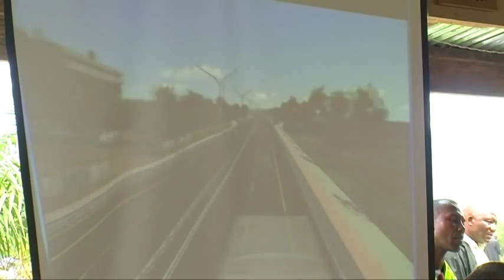GYUDE MOORE MOUNTS RAW AGGRESSION ON WORKS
CABINET RETREAT 2015: Gyude Moore, Liberia's Works Minister, vows to approach infrastructural development with "raw aggression". Moore, a go-getter, says with funding, Liberia has the capacity to build two miles of road per day. In this production, amidst applause, the young vibrant Georgetown Uni grad, wows attendees with a power-point presentation of his ambitious vision for Liberia infrastructural development - Jan. 21, 2015.